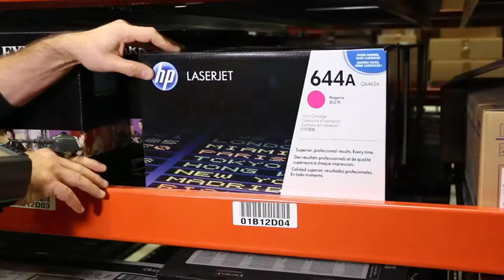Corporate Slider HD Video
This is a video for corporate overview.